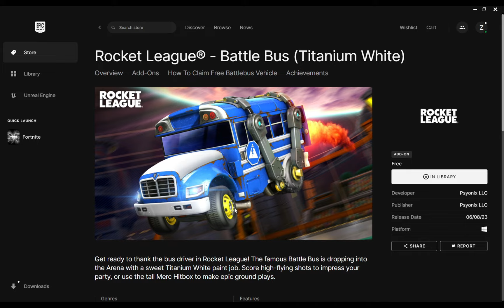ROCKET LEAGUE RELEASED AN FREE VEHICLE FOR EVERYONE !!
This is available on epic games website and app!